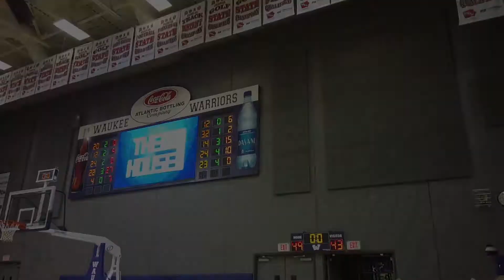Lela Sellers 2015 @ Waukee